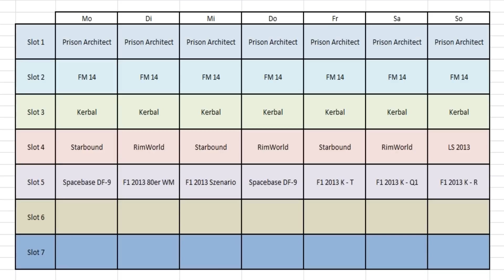★★★★★★★★★★ Uploadplan - 09.12. - 15.12.2013 ★★★★★★★★★★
Laufende Projekte:

Prison Architect
F1 2013 Karriere
F1 2013 Classic GP 80er WM
F1 2013 Szenario Mode
Spacebase DF-9
RimWorld
Starbound
Landwirtschafts Simulator 2013 auf Westbridge Hill

Zudem immer wieder mal einen Alpha/Beta Watch, einen Check
oder ein Tutorial! Viel Spaß mit den Videos wünscht Euch, NickFrei :)